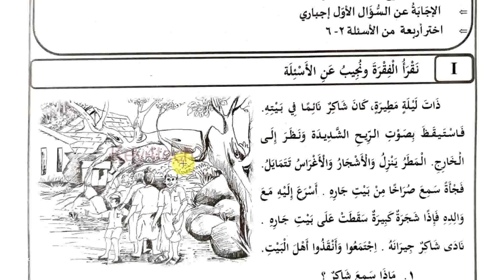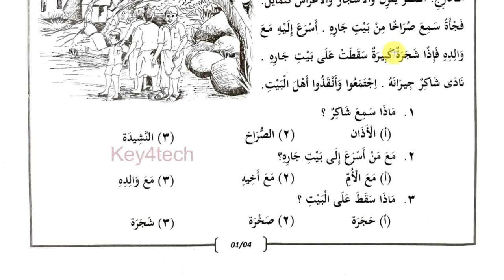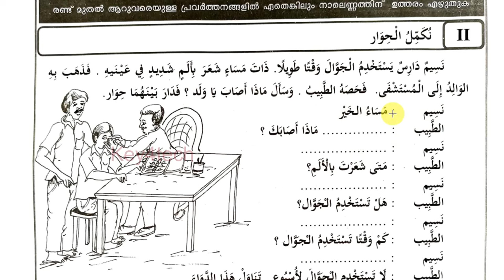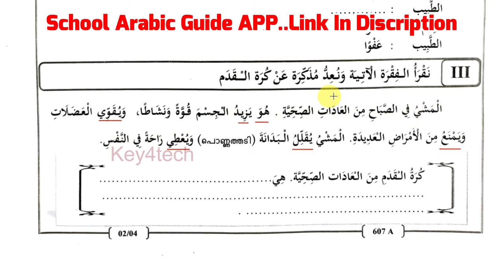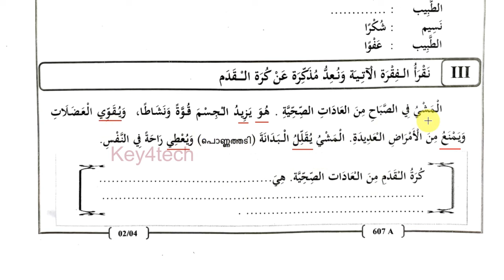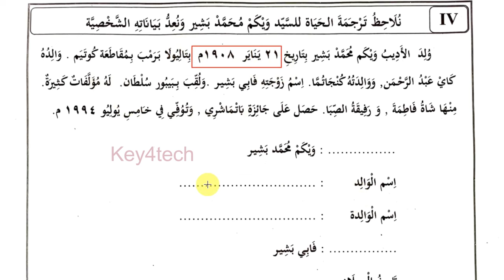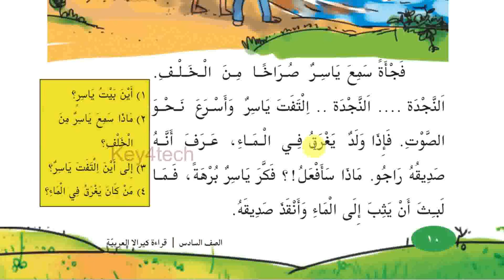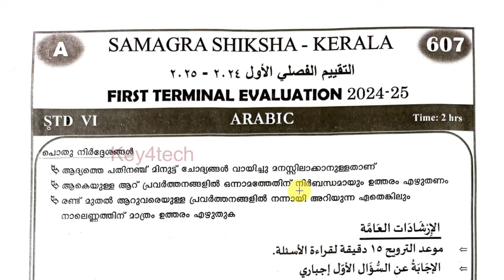Class 6 Arabic | First Terminal Onam Exam 2024-25 | Question Paper with Answers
6th class arabic important questions
6th class arabic notes
6th arabic annual exam question paper 2024
6th arabic annual exam question paper 2024
6th arabic christmas exam question paper 2024